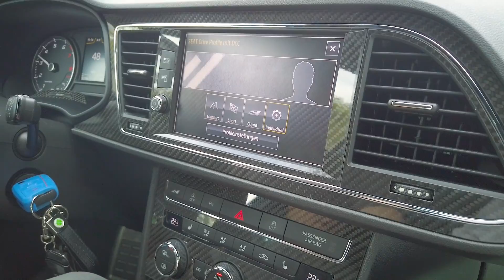Seat Leon CUPRA 300 - Extrem laut, extrem auffällig! | Das perfekte Auto für junge Leute?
Hier die Fakten und Mods zum Fahrzeug:
Seat Leon Cupra 300
Leistung: 300 PS, 380 NM
Getriebe: 6-Gang DSG
0 - 100 km/h: 5,6 Sek.
V-Max: 250 km/h
Antrieb: Front(kratzer)
Folierung: Digitaldruck
Fahrwerk: H&R Deep Gewindefahrwerk, KW Stilllegungskit für DCC Fahrwerk
Abgasanlage: E-Exhaust 3,5" Silence V2 ab Kat
Felgen: Borbet GTX 8,5x19 et45
Innenraum: Carbon Lenkrad made by Mücke Carbon und Kunststofftechnik, HS-CNC Interior Carbonblenden, FLS Softupgrade I
Exterior: Rieger Diffusor, Seat Embleme vorne und hinten schwarz Glanz, Kennzeichen Blende Glanz schwarz

Wenn euch das Video gefallen hat, dürft ihr dieses gerne kommentieren, positiv bewerten und teilen!